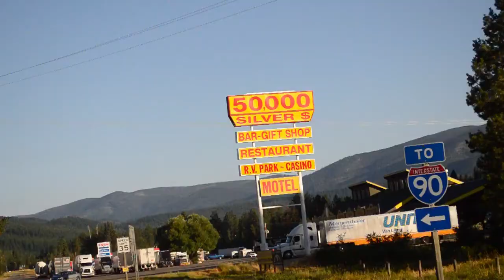Trout Creek Campground - Riverbend MT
Boondocking Montana
Trout creek campground USFS Superior Montana
Ummm it's a developed campground, there's a cree, no hook ups or water. no service with Cricket... yeah I don't know what to say.
47°07'04.8"N 114°52'04.8"W

able bodied man